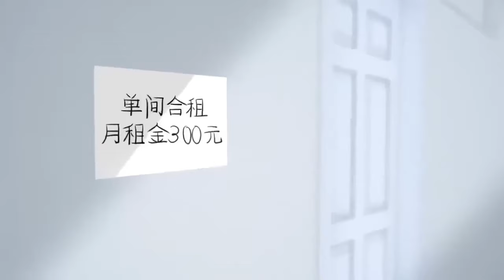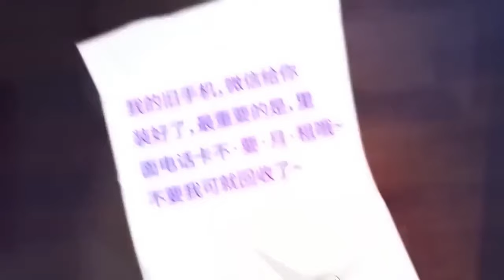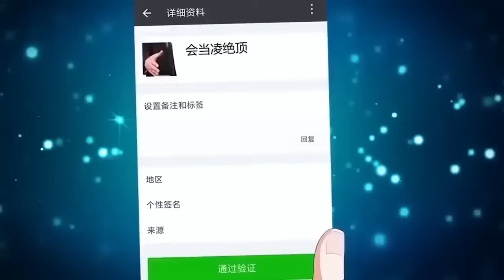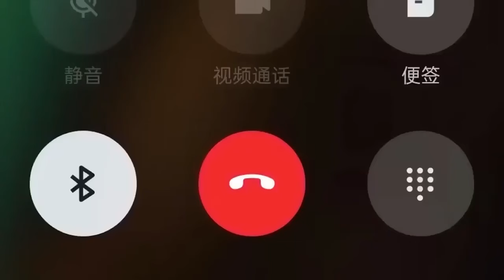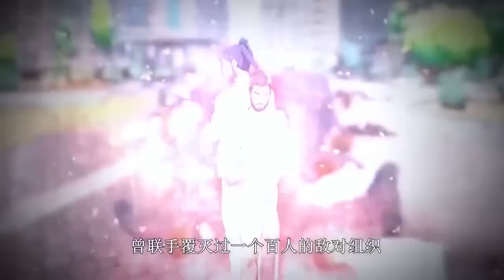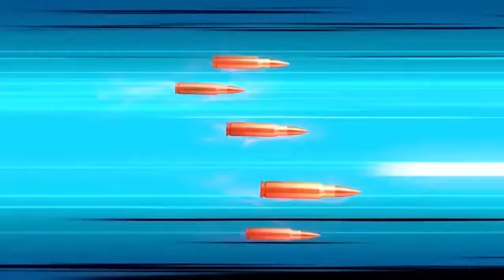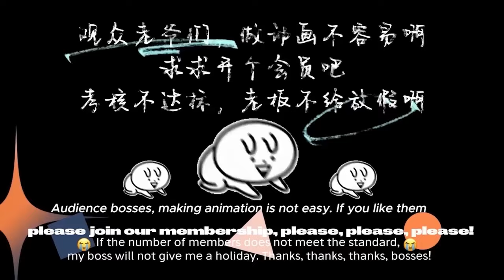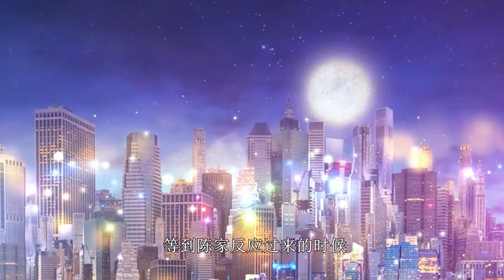《七個師姐，保我無敵/Invincible Seven Senior Sisters》第1-54集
【故事簡介】
男主角楚明自幼被七位师父收养，二十年里他将全部绝学尽数掌握，就在楚明以为可以在山上愉快躺平的时候，师父们却让他下山寻找自己紅塵历劫的七个师姐，为宗门开枝散叶培养后人。楚明不得不遵从师命，第一次离开大山来到都市，开始了寻找美女师姐的旅途。